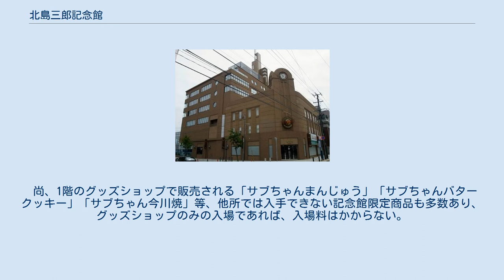北島三郎記念館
北島三郎記念館 北島三郎記念館（きたじまさぶろうきねんかん）は、北海道函館市に設けられた北島三郎の記念館。
ウイニングホールの建物内にあるが建物老朽化のため館内施設のウイニングホテル及びレストラン・ウイニングとともに2021年8月末で休館となる。
 北島三郎（本名：大野穣）は誕生から北海道函館西高等学校卒業までを実家のあった上磯郡知内村（現・知内町）にて過ごしていたが、当館は実家から片道約1時間半をかけて毎日通学していた同校から八幡坂を下りたふもとにある。
 3フロア構成となっており、1階がエントランスおよびグッズ販売スペース（グッズショップ）、2階には出生から現在にいたるまでの北島の半生とディスコグラフィ（2013年7月現在、全232曲のジャケットを展示）を歴史別に綴った「ヒストリー・ゾーン」、3階には北島の代表曲のひとつである「まつり」の特別公演のフィナーレの臨場感を可能な限り機械で再現する「シアター・ゾーン」と等身大の北島のブロンズ像を設置。
北島の魅力をあますところなく満喫できる構成となっている。
 1階からエスカレーターを使用して2階に入り、順路に沿って3階のブロンズ像まで専任スタッフが各ブースを懇切丁寧にガイドしてくれるが、場所によっては入館挨拶等、北島本人のアナウンスも流れる仕組みとなっている。
 撮影は自由だが、静止画（カメラ/スマートフォン/携帯電話）のみOKで、動画撮影は不可である。
 尚、1階のグッズショップで販売される「サブちゃんまんじゅう」「サブちゃんバタークッキー」「サブちゃん今川焼」等、他所では入手できない記念館限定商品も多数あり、グッズショップのみの入場であれば、入場料はかからない。